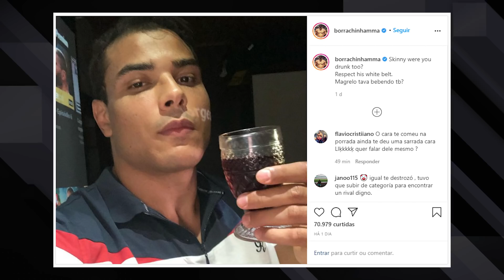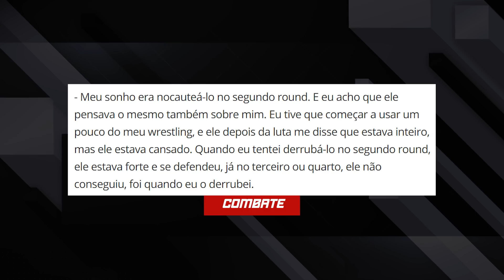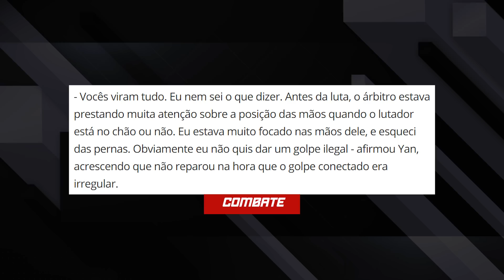BORRACHINHA TIROU SARRO | BLACHOWICZ FALOU DA LUTA | DANA WHITE INDICOU PRÓXIMA VÍTIMA DA LEOA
Notícias sobre Paulo Borrachinha, Jan Blachowicz, Petr Yan, Amanda Nunes e mais!